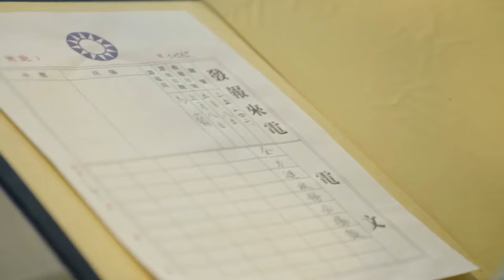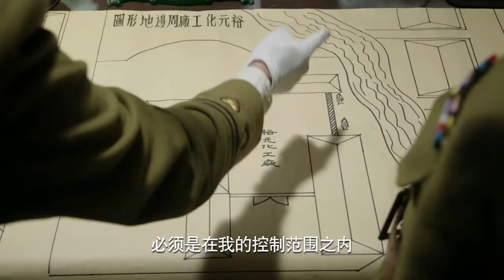【獵日灼心Crush Invasion】EP04|絕世爽劇！硬漢李泰泡走國軍妹子，與其聯手粉碎日軍的毒氣彈計劃！ |主演：李泰 林江國